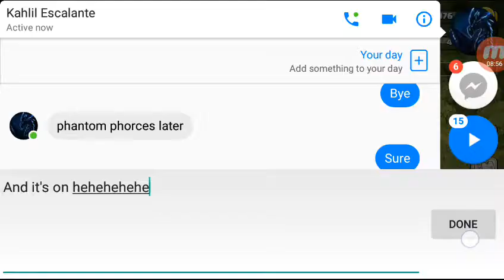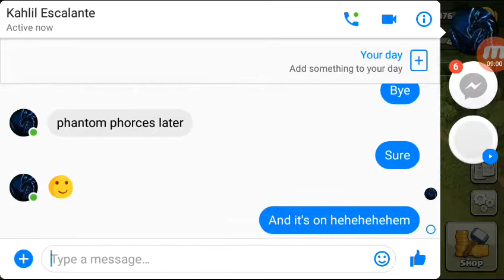Clash of clan-clan warz